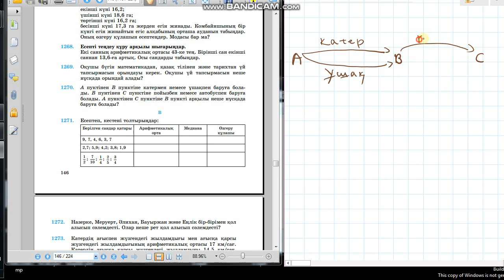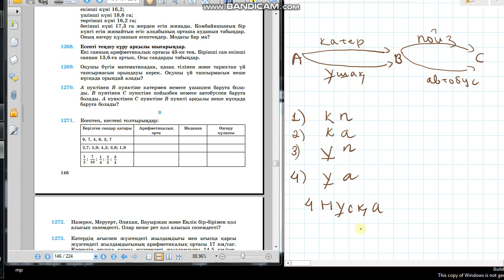Матемматика 6-сынып 1270-есеп А нунктінен С пунктіне В пункіті арқылы неше нұсқада баруға болады?